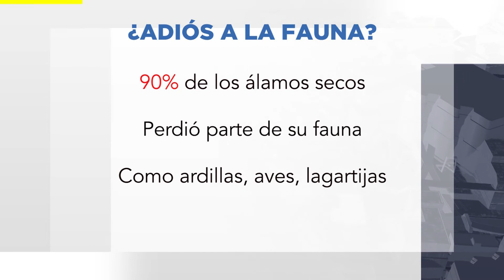Río Mayo en "terapia intensiva"